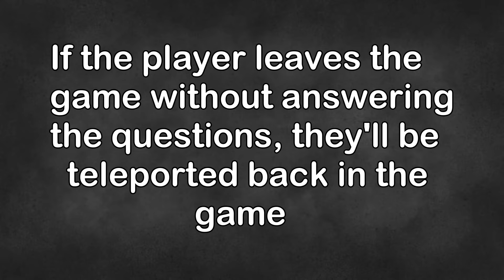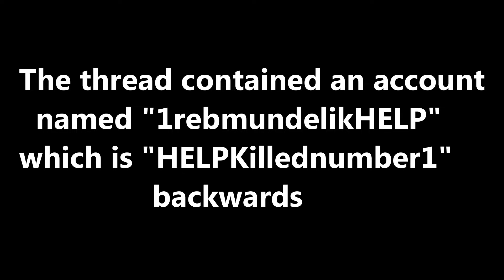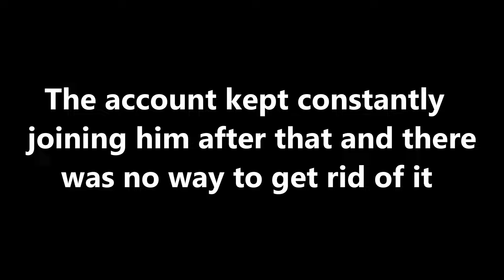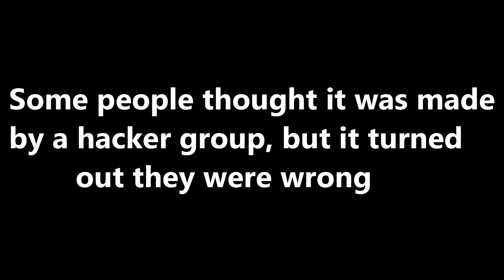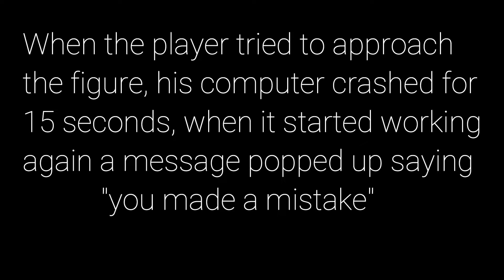Top 5 Creepy Roblox Stories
In This Video I Will Be Showing You 5 Creepy Roblox Stories.

TimeStamps:
0:00 Intro
0:08 4nn1
0:55 The Suicidal Account Thread
2:42 Happy :)
3:21 Abandoned Long Ago
4:06 Reset1332

Sources:
4nn1: